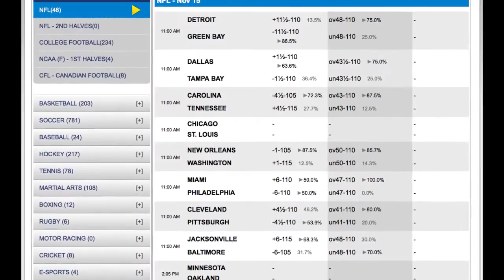Miami Dolphins vs Philadelphia Eagles Odds | Free NFL Picks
Week 10 NFL Betting Odds

Philadelphia Eagles -6, total 47

Miami Dolphins 3-5 SU, 3-5 ATS

The Dolphins turned the corner with Dan Campbell as their head coach but reality set in two weeks ago in a loss to New England and it wasn’t much better last week in a loss to Buffalo. The Dolphins will now be playing their third straight on the road and it is a must-win for Miami if they are to have any thoughts of making the playoffs. Miami has been inconsistent on both sides of the ball as they are scoring 21 points per game while they are allowing about 25 points per contest. The Dolphins are 2-3 ATS on the road this season with three of the five games going over.

Philadelphia Eagles 4-4 SU, 4-4 ATS

The Eagles pulled out a big win last week against Dallas to keep them just a half game out of the lead in the NFC East behind the Giants. The Eagles are scoring about 24 points per game while allowing 20 points per contest. Philadelphia has actually been a good team to bet under the total this season with six of their eight games going over.

Game Notes

Week 10 NFL Picks

This should be a game that the Eagles win but I don’t trust their offense to score a lot of points. I will take the points with the Dolphins and also play the game under the total.